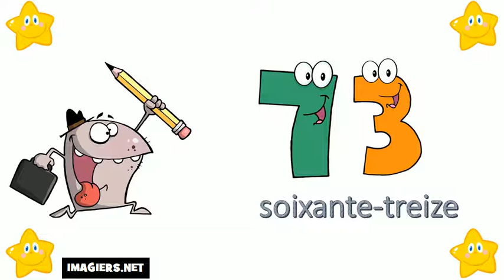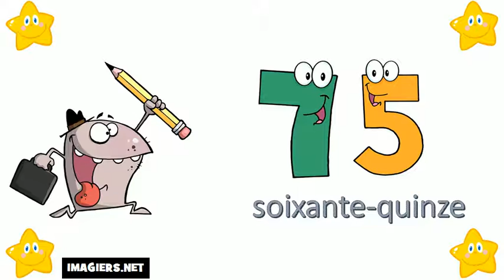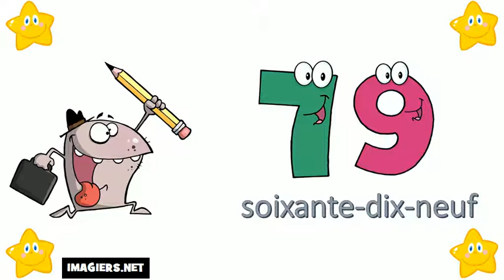I numeri francesi = Da 70 a 80